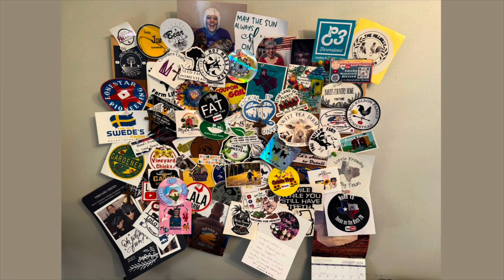I’m not as healthy as I thought I was- Brachial Cleft Anomaly.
I have been ill this past two weeks with an issue I had when I was a child. I am very surprised that this issue has returned and now working on finding a doctor that can help me get back to good health!

Branchial cleft cysts also called branchial cleft remnants or branchial cleft anomalies are a congenital condition present at birth in which tissue develops incorrectly on one or both sides of the neck. Branchial cleft cysts sometimes have openings on the inside or outside of the skin called sinus tracts. Currently, there is no medication that can treat branchial anomalies. If the cyst or sinus tract is infected antibiotics are used.

Surgery is the most common treatment to permanently remove branchial cleft cysts and sinus tracts. Most surgeons remove sinus tracts and cysts through a small incision in the neck. Because sinus tracts can span across the length of the neck, the surgeon might make two small incisions to avoid creating one long incision. In some rare cases, the pediatric surgeon may be able to close off internal openings without creating incisions.

Candles and Melts - The House of Leo Alternative Decor Etsy

Created with Iphone15 Pro Max, IMovie and Canva.